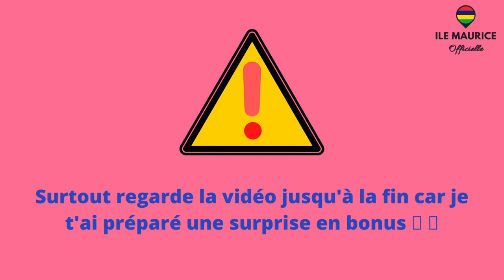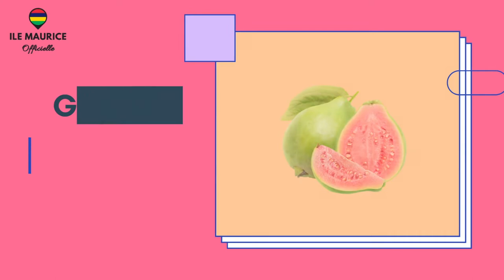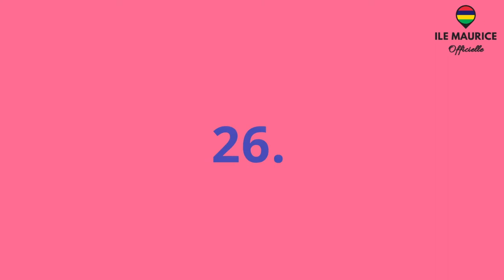30 fruits en créole mauricien (pour DÉBUTANTS) : + un BONUS SPÉCIAL